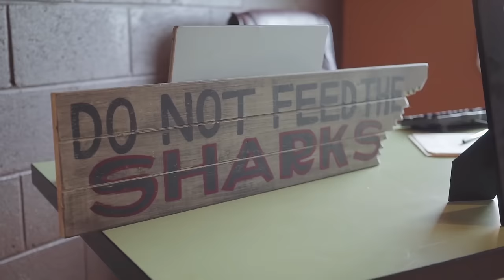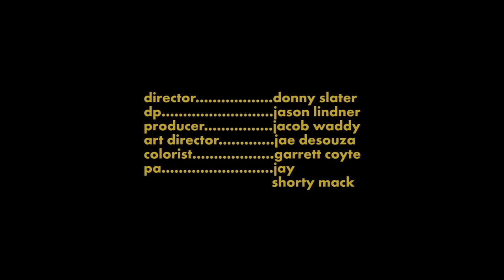Kodie Shane - Sad ft. Lil Yachty